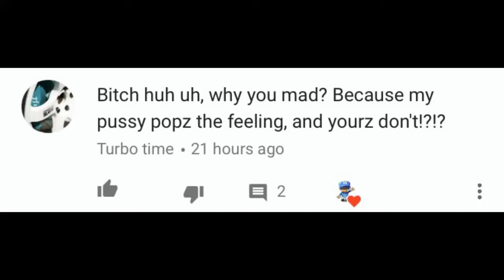Emachine06 - Turbo Time Diss Track (Official Music Video)